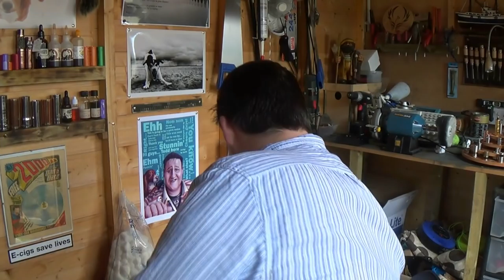vlog 20140815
If you want to leave a comment then please do so here

PLEASE, remember these are just my opinions, I am not an expert by any means and I would strongly advise that you research everything before you buy, never go off just my opinion, read and view as many reviews as you can.